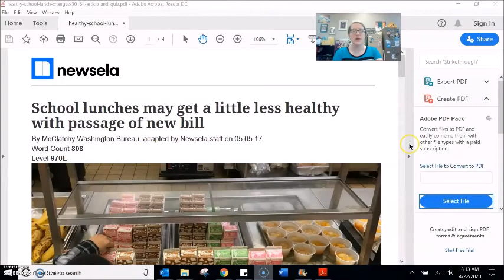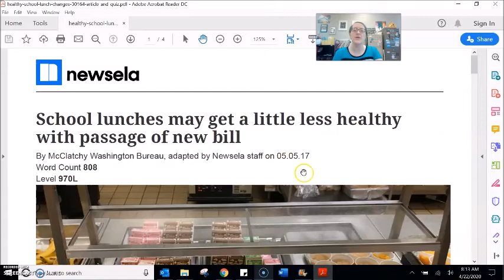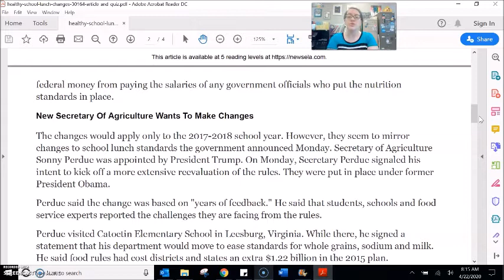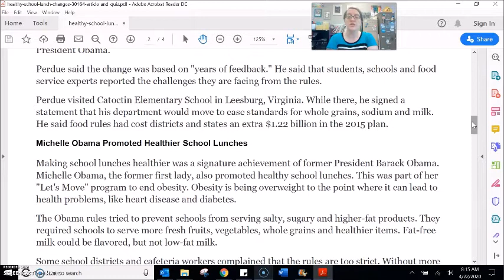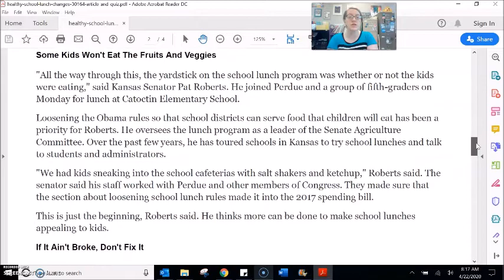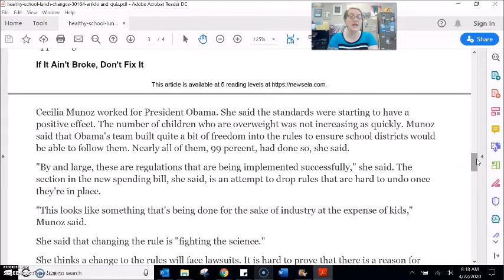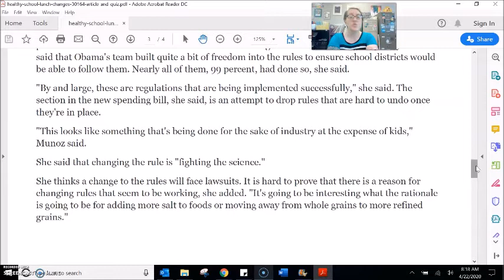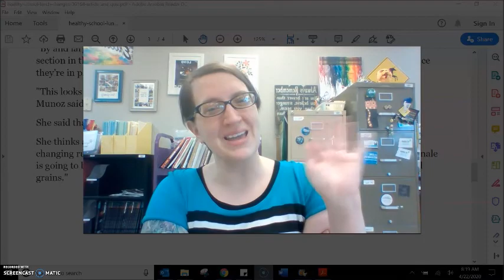Reading #9 - School Lunches (AM)